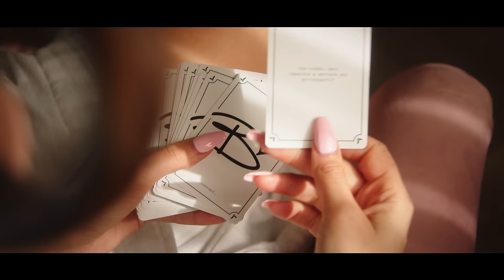A letto con Bianca Balti, Gilda Ambrosio e Giorgia Tordini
“A letto con Bianca" è un format per celebrare la sorellanza, sempre e comunque. Perché insieme siamo più forti! Intervisterò, parlerò e mi confiderò con 6 donne incredibili, che, come me e come voi, hanno qualcosa da dire e vogliono essere d'ispirazione.

Puntata speciale con due ospiti: Gilda Ambrosio e Giorgia Tordini, fondatrici di The Attico, brand di moda che si ispira alle donne di oggi e nato dall’incontro delle due forti personalità delle sue fondatrici. In questo episodio abbiamo conosciuto meglio Gilda e Giorgia, con due modi di essere molto diversi nonostante il marchio fondato insieme, la prima più vivace, la seconda più riservata, ma entrambe con un forte carattere che gli ha permesso di arrivare dove sono oggi.

Crediti:

Scritto e ideato da Bianca Balti

Ospiti - Gilda Ambrosio e Giorgia Tordini

Prodotto da B.M. SRL

Regia di Asia J. Lanni
Dop - Alessandro Luisi
Executive Producer - Martina Garbagnati
Line producer - Greta Tettamanti
Digital Strategist - Bianca del Balzo

Operatori - Davide De Meo, Matteo Delia
Gaffer - Michelangelo Carliez
Runner - Lorenzo Caramello
Fonico - Jonathan Stilo
Fotografo di scena - Gabriele D'Agostino

Stylist Bianca Balti - Giada Restelli
Make-up artist Bianca Balti - Bianca Marzocchi
Hairstylist Bianca Balti - Damiano Seminara

Montaggio - Asia J. Lanni
Color - Leonardo Masoero
Sound Design - Jonathan Stilo
Musiche Originali - Pietro 2nd Roof
Grafiche - Luca Rigon

Bianca veste:
Gioielli Swarovski
Abito The Attico

Un ringraziamento speciale a The Westin Palace